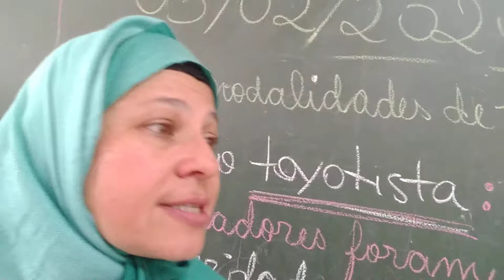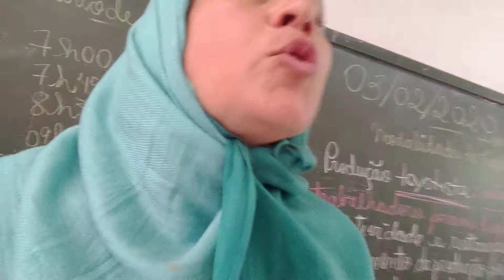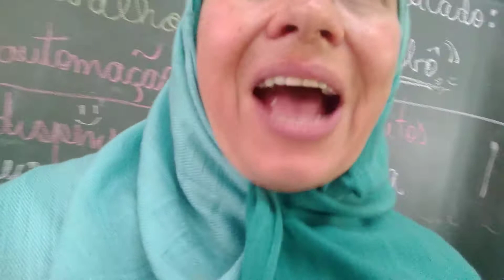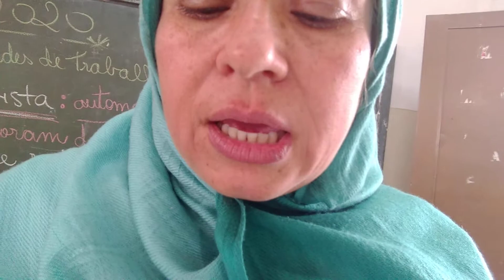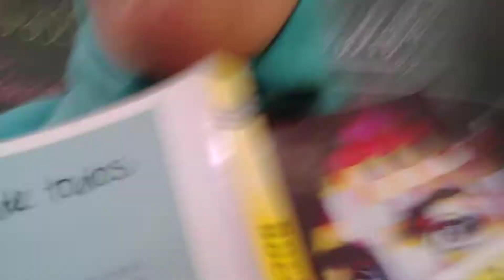As novas modalidades de trabalho - toyotismo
Trabalho imaterial